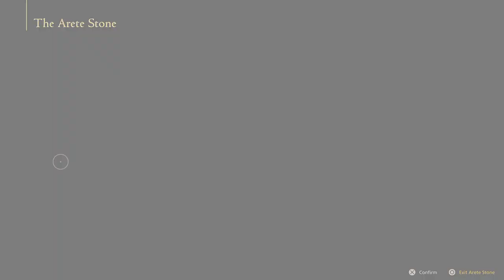Let's Play Final Fantasy XVI Part 51 Dion's Choice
Final Fantasy XVI is set in the fictional world of Valisthea. Scattered throughout the two continents of Ash and Storm are colossal magical crystals, known as the Mothercrystals, which provide aether energy to the various populations and drive civilization with shards mined for commercial use.
A powerful force in Valisthea are the Eikons, magical creatures of incredible power that are utilized by hosts called Dominants. There are eight Eikons, one for each of the elements - Phoenix (fire), Shiva (ice), Ramuh (thunder), Leviathan (water), Titan (earth), Garuda (wind), Odin (darkness), and Bahamut (light).
The protagonist is Clive Rosfield, firstborn son of Rosaria's ruling family who is passed over as successor when his younger brother Joshua becomes the Dominant of Phoenix and trains to be his Shield but fails to protect him from the mysterious second Eikon of fire Ifrit and seeks revenge.